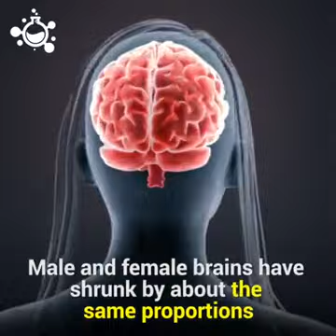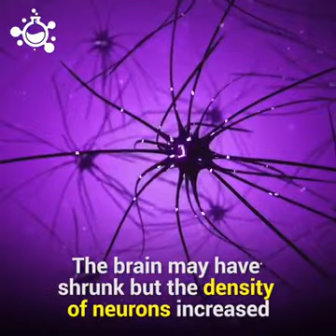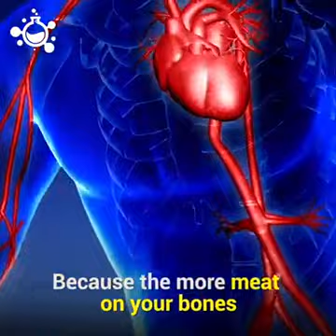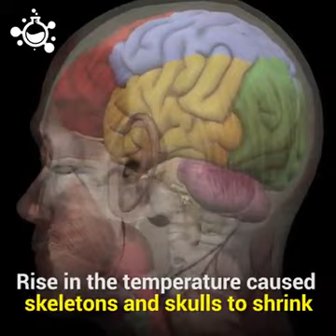Knowledge is power(1)